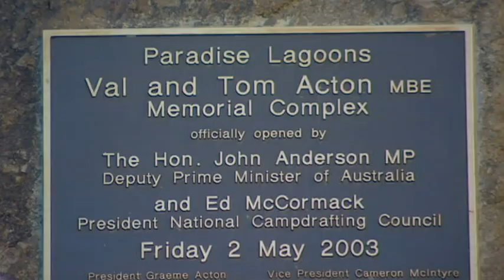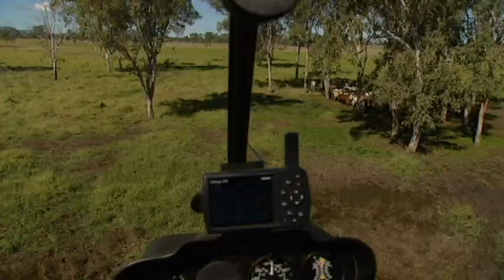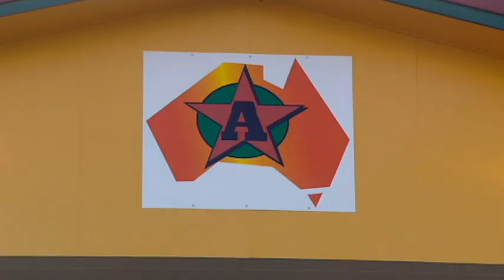Draft Horses - ABC Landline 10/8/2008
Back in 2008 Pip Courtney reported on a fourth generation Queensland cattleman, Graeme Acton and his love of camp drafting.  Mr Acton passed away friday surrounded by family, one week after he sustained serious injuries during a fall at the Clarke Creek campdraft, north-west of Rockhampton in Central Queensland. Mr Acton was 63.